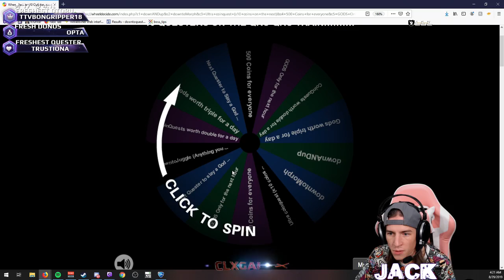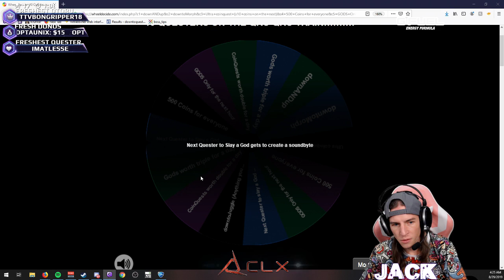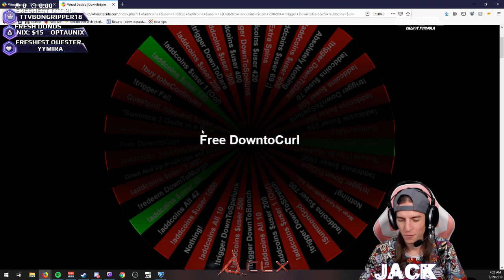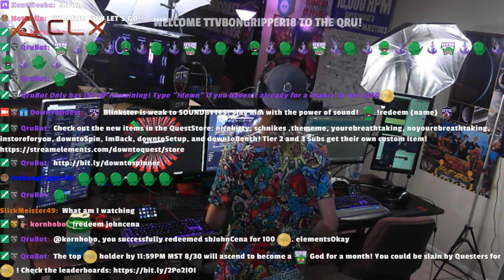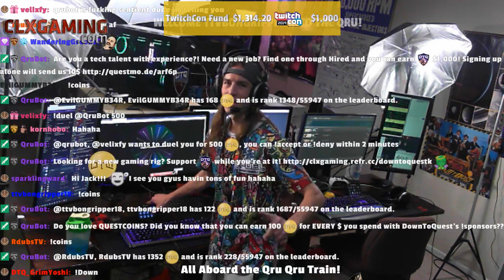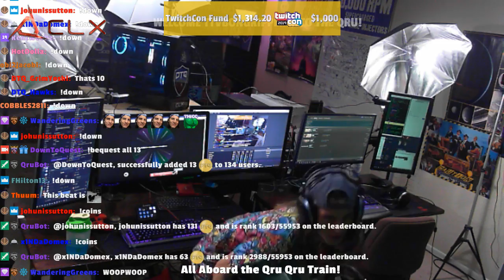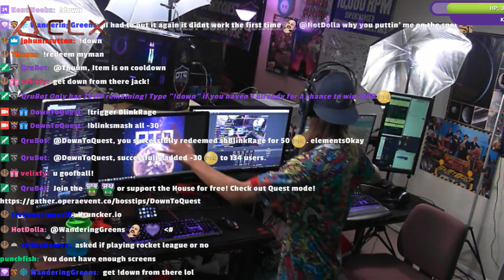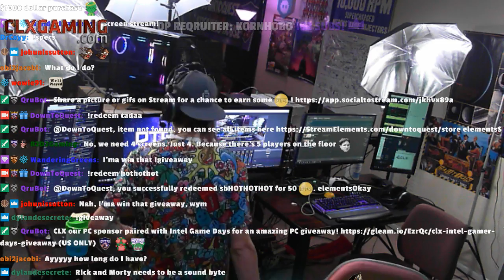Qrubot steals the custom soundbyte! !giveaway 24/7 DTQ Streaming House Powered by CLX 🔥🔞 (719)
Looking for a PC?  Support DTQ while you're at it!